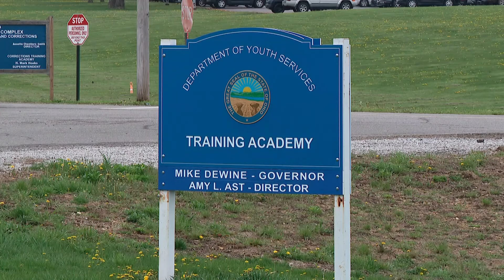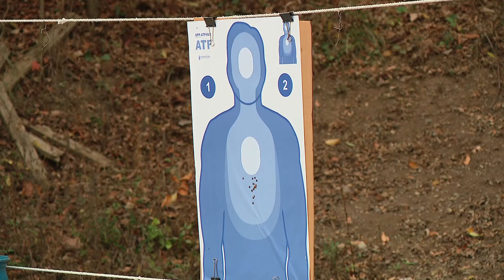Authorities continue to investigate after lieutenant shot, killed during training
Ohio State Highway Patrol Lt. Ray Santiago says the lieutenant, identified as Rodney Osborne, was fatally shot before 11:30 a.m. on Tuesday.